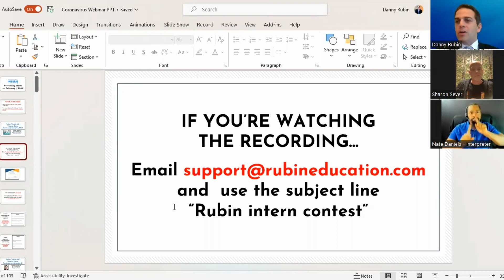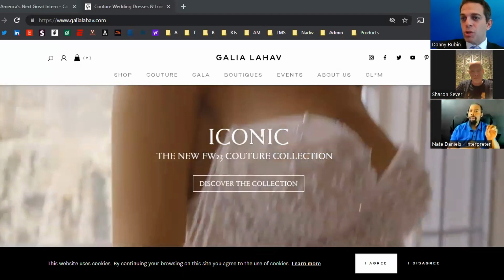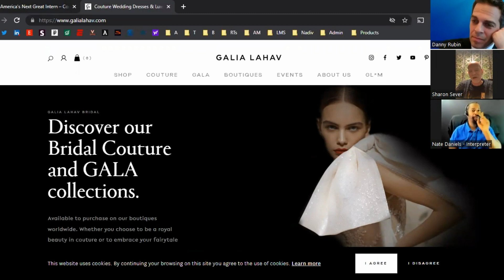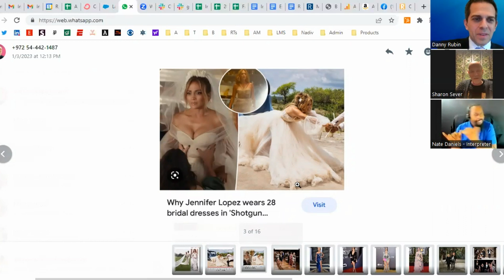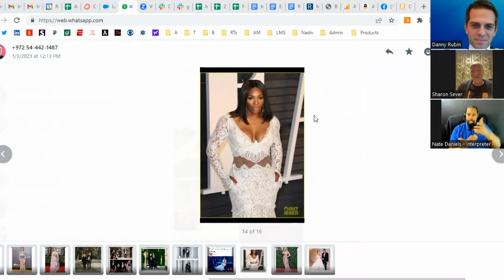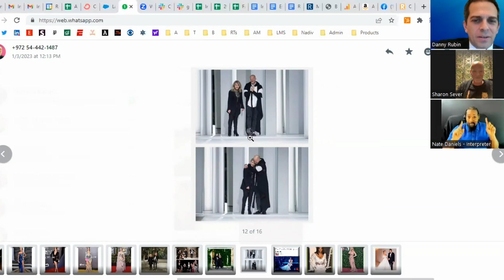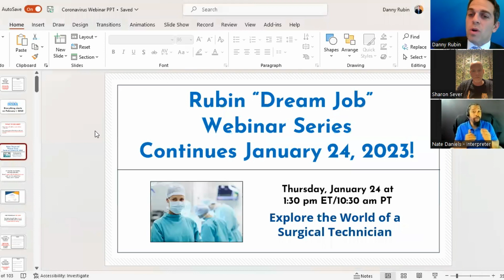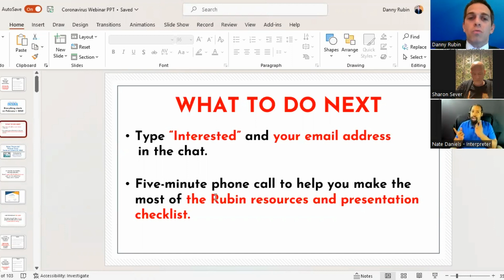Dream Job Ep. 42: Fashion Designer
Join Danny Rubin, founder of Rubin, and Sharon Sever, head designer of international fashion house Galia Lahav. Sever has made wedding and evening dresses for people around the world, including celebrities like Serena Williams, Katy Perry and Paris Hilton.

This conversation covers how Sever went from an intern at Paris fashion houses to being part of Galia Lahav in Israel and working with customers across the globe.

For additional information on Rubin resources, visit rubineducation.com